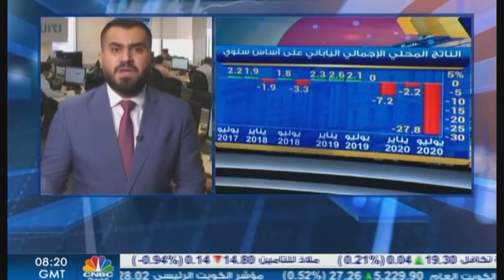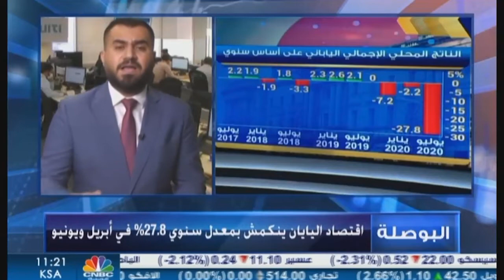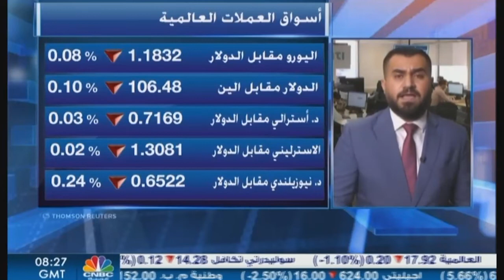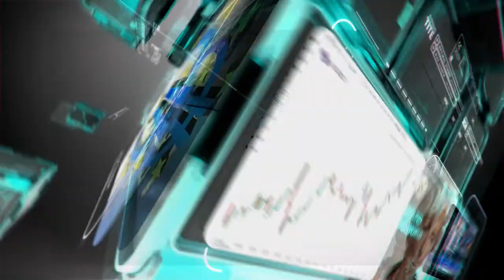التحليل اليومي للأسواق العالمية 17 اغسطس 2020